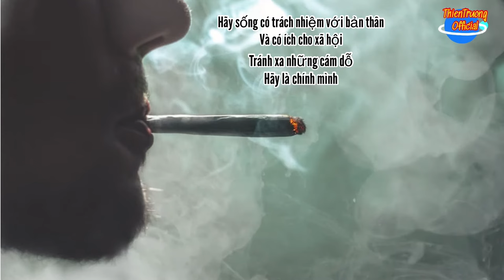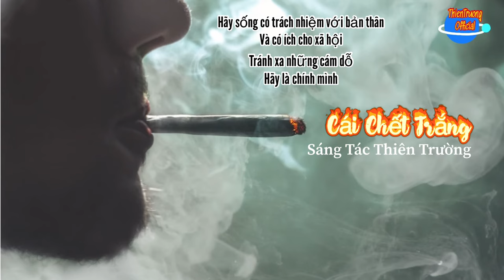Cái Chết Trắng || Thiên Trường || Album Vol 5 Quá Khứ Một Cuộc Tình || ThienTruongOfficial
➤ Danh Sách Bài Hát :THIEN TRUONG  OFFICIAL
Cái Chết Trắng